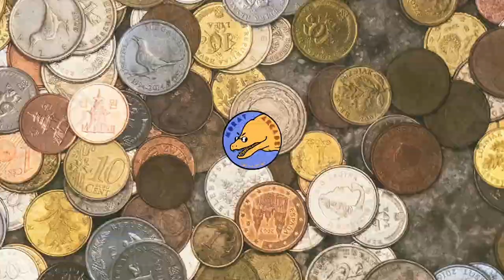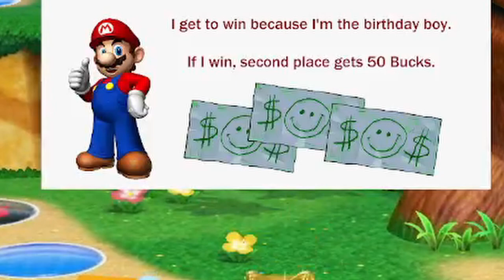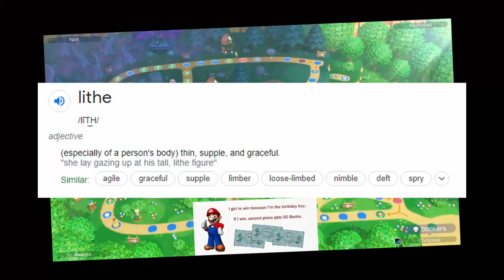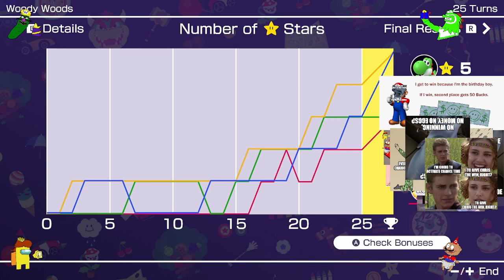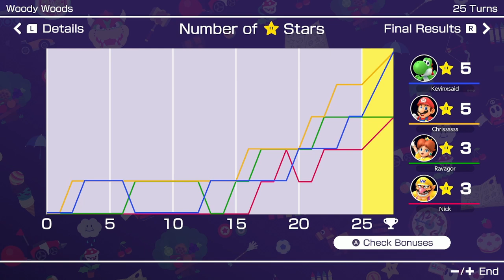Paying My Friends To Let Me Win Mario Party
On my birthday a while back, I played some Mario Party, with a twist :)

This video was a big undertaking so I hope you enjoy!!!

Special Thanks to my friends Pup and Jelly for supplying glorious memes all night